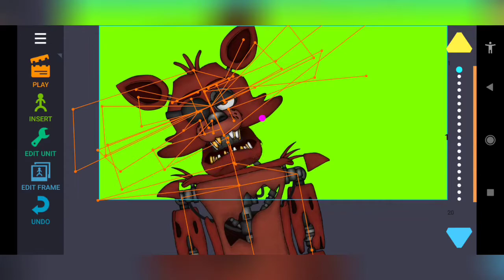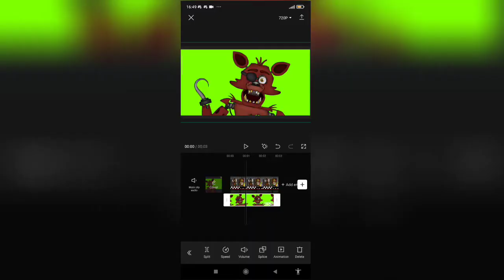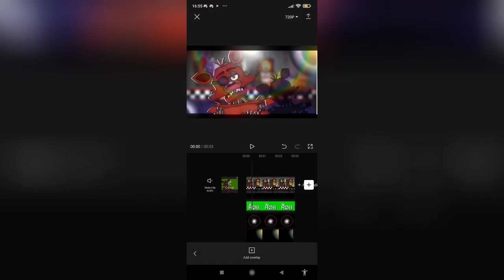EFFECT TUTORIAL W.I.P(Lightin', Shadow, Rainbow, Animation)"LINK IN DESC.📃